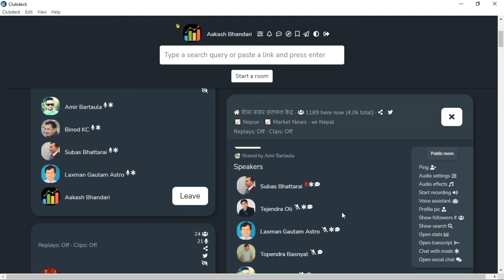SHARE LOAN को ब्याज कति-कति समयमा तिर्नुपर्ने हो? SHARE LOAN लिन INCOME SOURCE चाहिन्छ कि चाहिदैन?